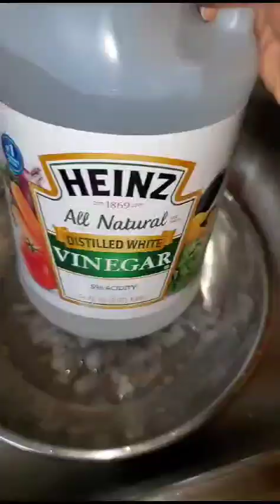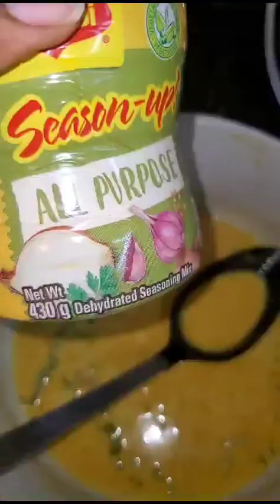Jerk Shrimp & Seasoned Curry Coconut Rice (add me on TikTok!)